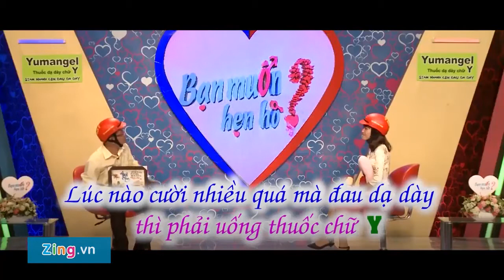Thầy giáo 8X hát nhạc thiếu nhi, múa dẻo khiến Cát Tường hoang mang Sống trẻ Zing vn